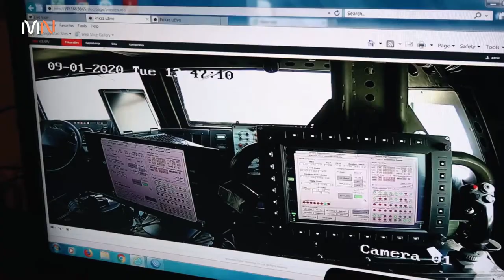Meet ALAS XX, Best 5th Gen Cruise Missile The World Have Right Now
ALAS XX, a multipurpose Surface-to-Surface missile system, underdevelopment of Yugoimport SDRP for Serbian Army, personifies top-notch precision-strike, time-critical, guided munition which unlocks completely new capabilities of the modern Armed Forces artillery. The system is integrated on a modular self-propelled missile launcher “OGANJ”, the first Serbian artillery weapon capable of firing missiles. Each vehicle is capable of carrying 4 to 8 containers with missiles.

The main ALAS system advantage is the new ability for firing in non-line of sight scenarios (NLOS) based on embedded IMU, enabling automatic navigation of the missile to the target.  The capability to receive target coordinates from the third party (other force, UAV, drone, or any other unit detecting a target) defines ALAS as a pioneer of the 5th generation of cruise missiles.

All the Images and Video is not ours, it's just an illustration.